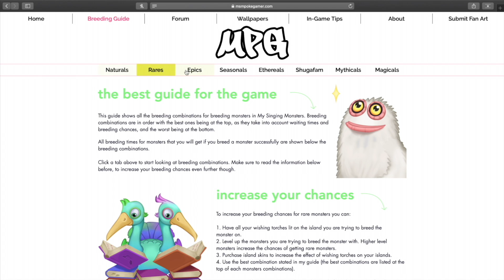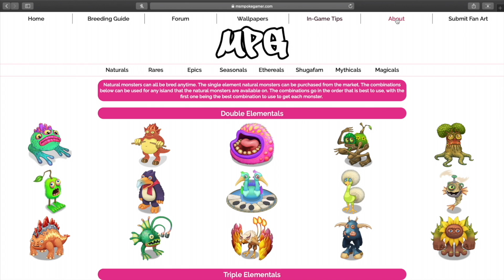How To Breed Rare Sneyser - Fire Oasis (My Singing Monsters)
How to breed Rare Sneyser on Fire Oasis! 🔥